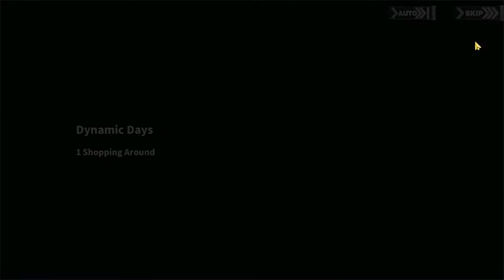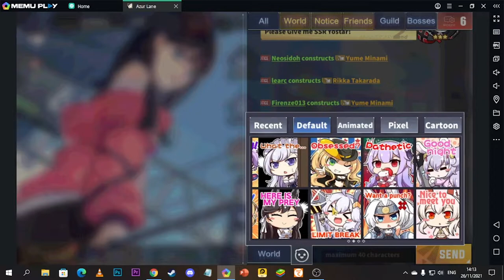My Gacha Experience After Long Time Not Playing This Game - Azur Lane and SSSS.Gridman/Dynazenon #15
Azur Lane | SSSS.GRIDMAN / SSSS.DYNAZENON Collaboration !